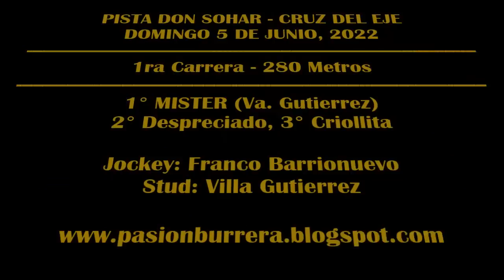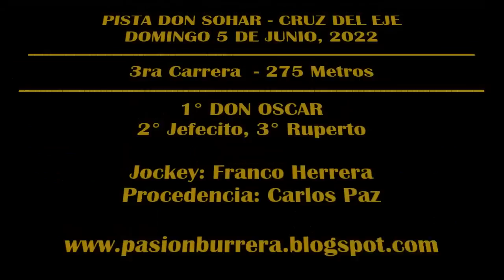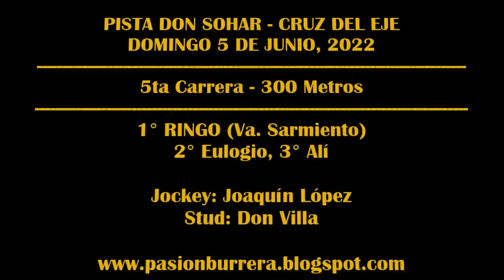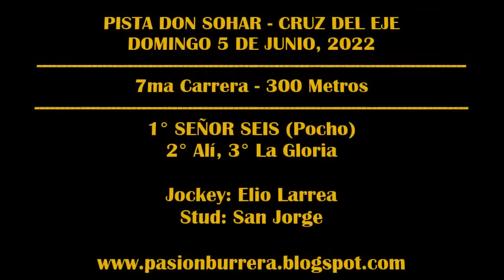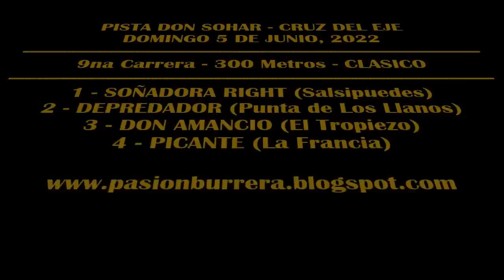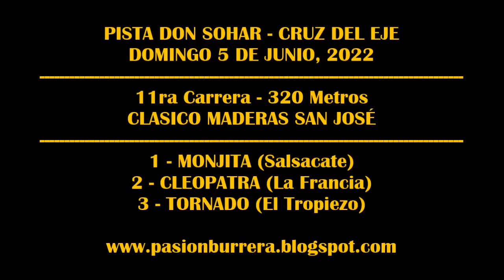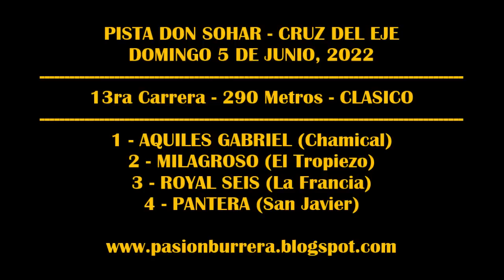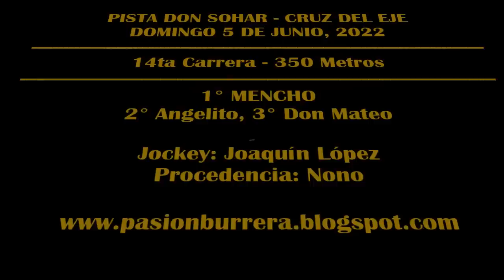REUNIÓN PISTA DON SOHAR - CRUZ DEL EJE (05-06-2022)